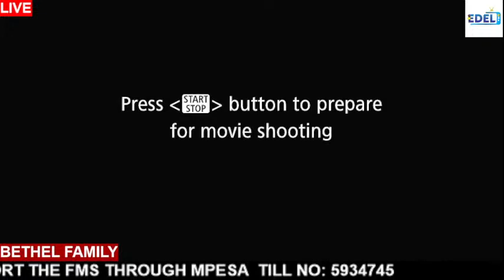FOUNTAIN MINISTERS SINGERS, AUDIO 7: SAULI WA TARSO UNVEILING. POWERED BY EDEL TV. CRATER SDA CHURCH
Support the Fountain ministry today with your bounties. The till number is 5934745.